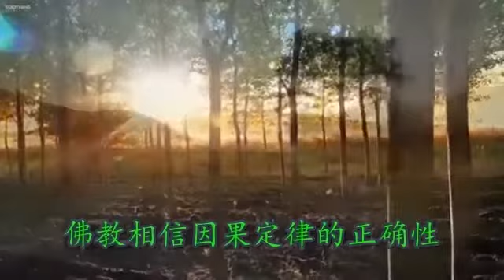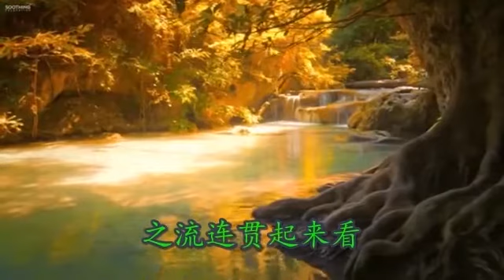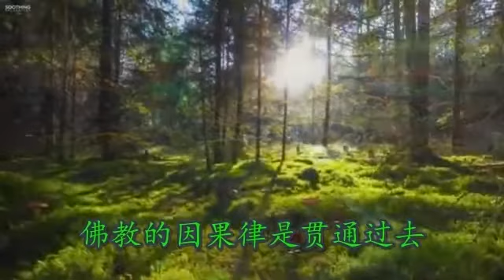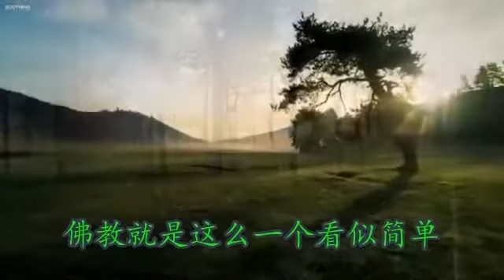《正信的佛教》27 佛教深信因果定律的正确性吗？